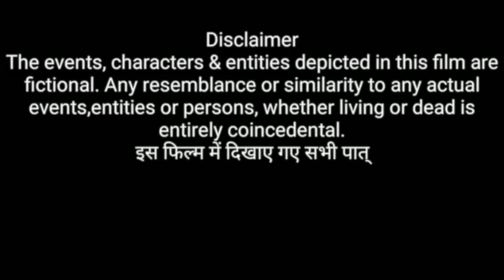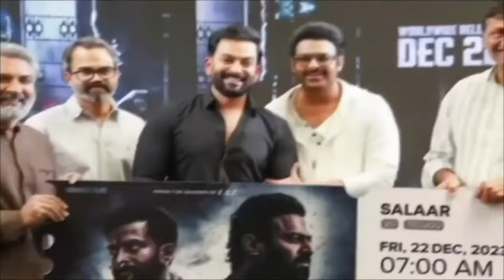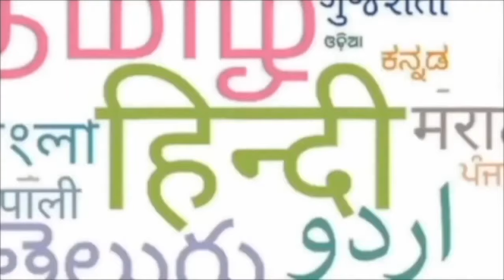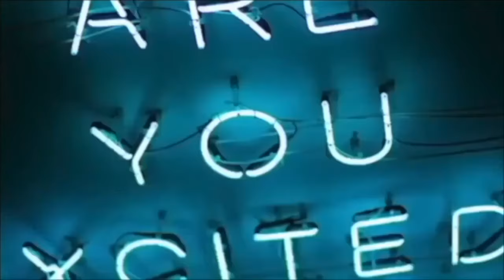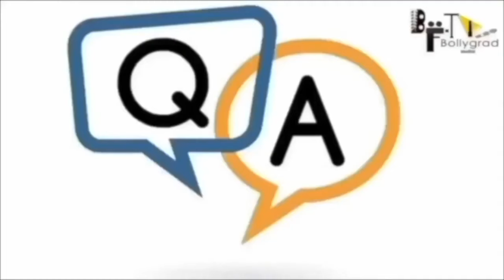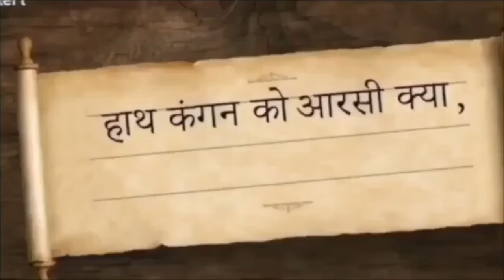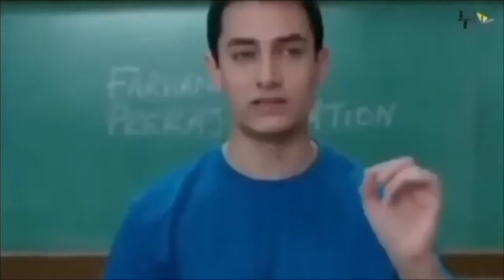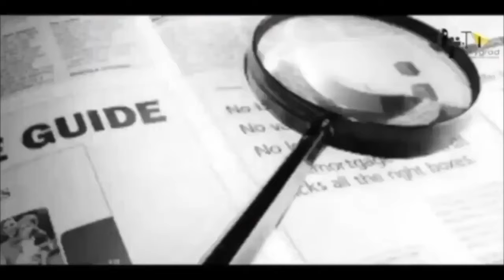Salaar Part 2: Shouryanga Parvam | FULL HINDI DUBBED Movie 4K HD Facts | Prabhas | Shruti|Prithviraj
Salaar Part 2 Cast & Character
Prabhas as Devaratha “Deva” Raisani alias “Salaar”, Vardha’s childhood friend and the son of the ‘Shouryaanga’ tribe leader, Dhaara
Prithviraj Sukumaran in a dual role as Vardharaja “Vardha” Mannar, Raja Mannar’s son and Deva’s childhood friend.
Karthikeya Dev as young Vardharaja
Siva Mannar, Raja Mannar’s father and formerly the head of the ‘Mannar tribe’ and Khansar State
Shruti Haasan as Aadhya Krishnakanth, Deva’s love interest
Jagapathi Babu as Raja Mannar, Vardha’s father, and Siva’s son; the head of the City of Khansaar

Mime Gopi as Bilal
SALAAR MOVIE CREDITS:
DOP : Bhuvan Gowda
Production Designer : T L Venkatachalapathi
Stunts : Anbarivu
Costume Designer : Thota Vijay Bhaskar
Executive Producers : KV Rama Rao
Editor : Ujwal Kulkarni
Dialogues : Sandeep Reddy Bandla - Hanumaan Choudary - DR Suri
VFX Supervisor : Raghav Tammareddy
Lyricist : Krishna Kanth

Direction Team:
Digital Media Partner: Silly Monks
Digital Media PR & Marketing: Prasad Bhimanadham
Marketing: Likitha Reddy
Stills: Kishore Kotum
Trailer editor : Pranav Sri Prasad
Colourist : M. Raju Reddy
Production Incharge : Chidanand ( Putta ) & Suresh Shankarnalli

salaar full movie in hindi dubbed 2022 new prabhas movie,

By Sarika